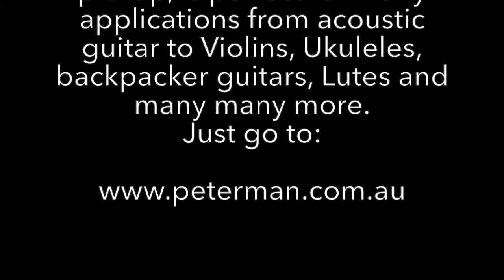short single pickup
a quick demo of the peterman acoustic guitar pickup